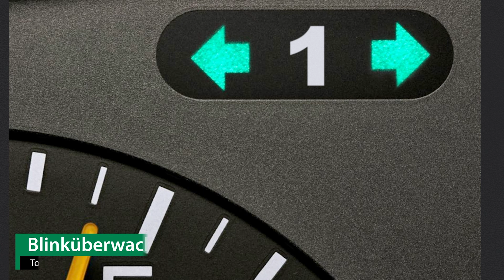Anhängerkupplung starr DACIA SANDERO II | AUTO-HAK Komplettsatz + Montage von Rameder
►Anhängerkupplung starr + Elektrosatz + Montage | DACIA SANDERO II | AUTO-HAK

Einbau, Montage und Produktvorstellung einer universal Anhängerkupplung inkl. E-Satz für den DACIA SANDERO II. Die vorgestellte AHK abnehmbar von AUTO-HAK ist bei Rameder erhältlich Das Nachrüsten der Anhängevorrichtung kann optional in einem unserer bundesweit verteilten Montagepoints von uns übernommen werden

Warum sollte ich meine Anhängerkupplung für den DACIA SANDERO II bei Rameder kaufen?
+Bestpreis-Garantie
+Maximaler Kundenservice

Ist die Anhängerkupplung starr von AUTO-HAK die richtige für meinen DACIA SANDERO II von DACIA?